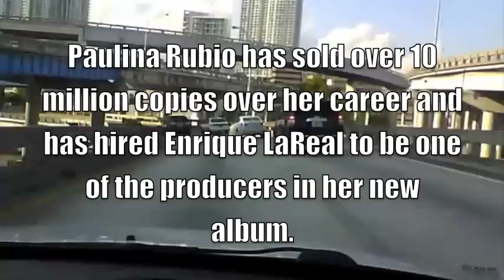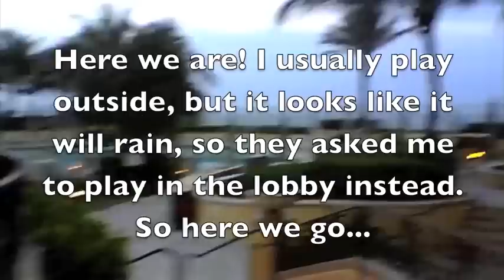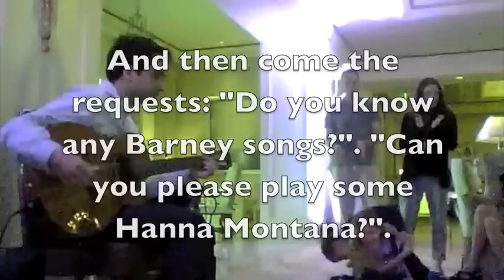A typical day with Rodrigo Sánchez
Song: "Di Que No" written and recorded by Rodrigo Sanchez